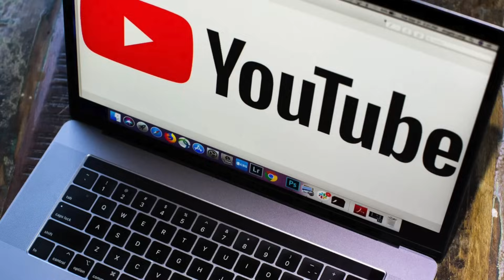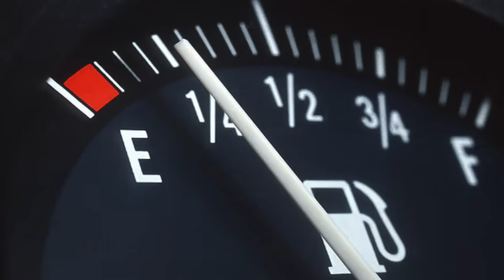5 Lakh Wali Subse best Garian | ZainUlAbideen